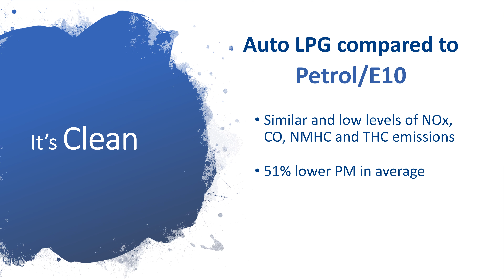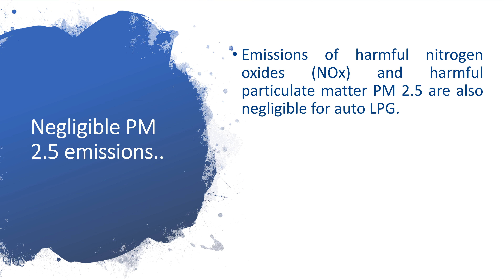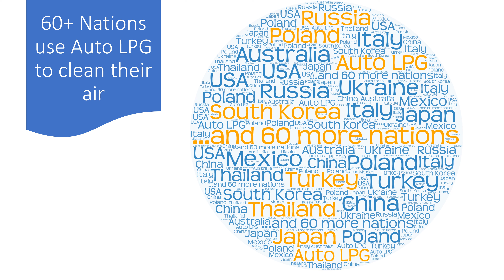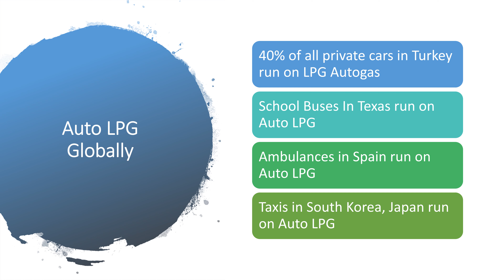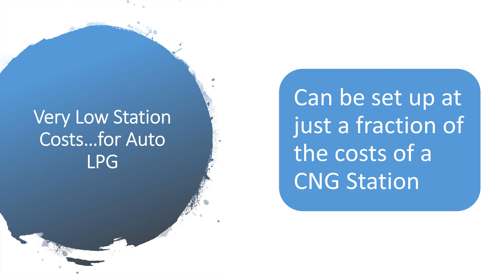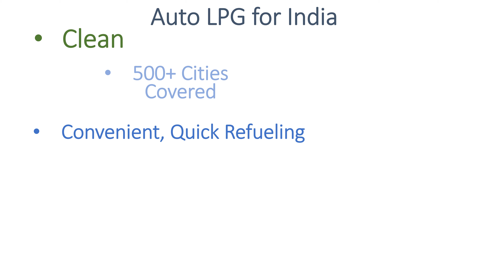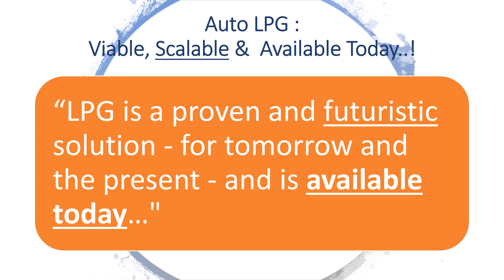Auto LPG, the viable, available and scalable fuel for India!!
“LPG is a proven and futuristic solution - for tomorrow and the present - and is available today…"

Auto LPG is one of the most accessible alternative auto fuels available today. Driving an LPG vehicle is easy and significantly cheaper than driving a petrol or diesel model. LPG also emits less CO2 and far less other emissions such as NOx.